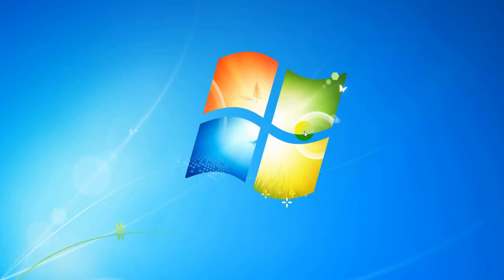How to disable USB port in windows